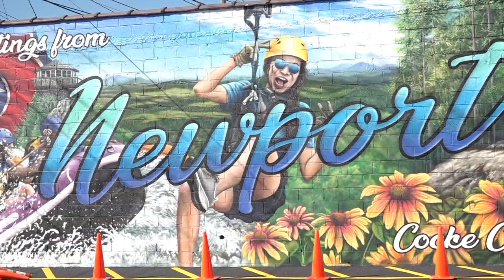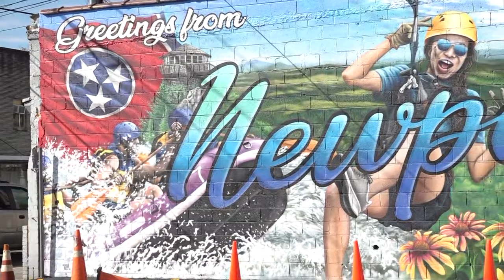New mural in downtown Newport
Meteorologist Tevian Whitehurst says the mural depicts all the fun things you can do in Newport.